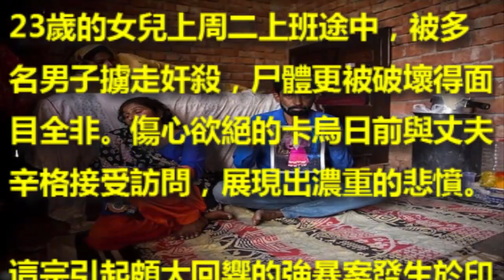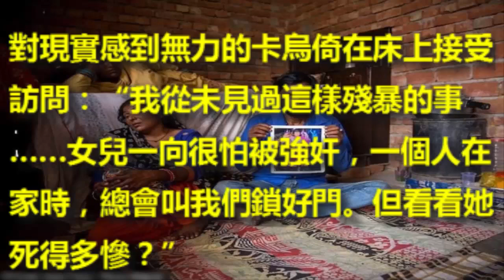為什麼在印度阿三國生女兒是犯了滔天大罪，下場都是很慘的？（印度阿三的女兒 ）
“在印度，生育女兒是罪行。我分不清，生下女兒和供她讀書，哪一樣是更大的錯誤。”愛女被殘忍奸殺的40歲印度婦人卡烏向記者哭訴。她23歲的女兒上周二上班途中，被多名男子擄走奸殺，尸體更被破壞得面目全非。傷心欲絕的卡烏日前與丈夫辛格接受訪問，展現出濃重的悲憤。